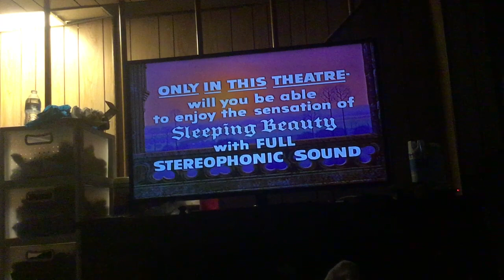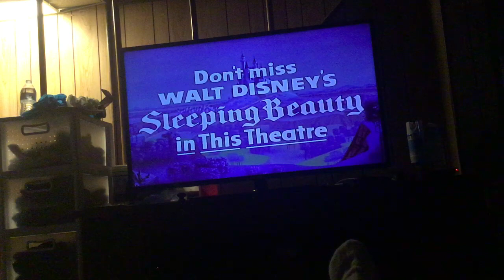Trailers From Sleeping Beauty 50th Anniversary Platinum Edition 2008 DVD (Disc 2)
Here are the trailers from Sleeping Beauty 50th Anniversary Platinum Edition (Disc 2). Here's the order:
1.Original Teaser Trailer
2.Original Theatrical Trailer (1959)
3.Re-release Trailer (1995)